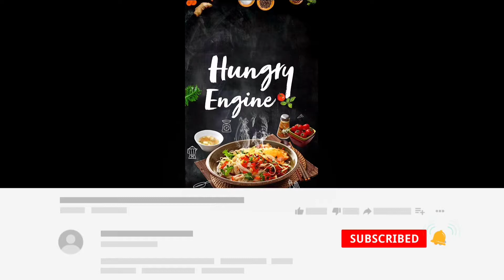Karnataka special Maddur Vada / HUNGRY ENGINE